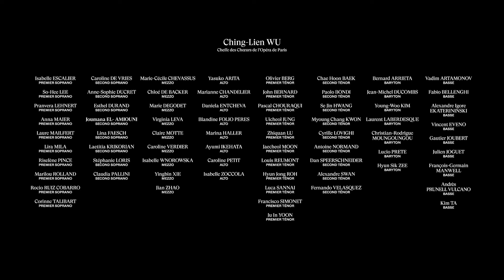Les Chœurs de l'Opéra répètent DON QUICHOTTE de Jules Massenet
Découvrez "Don Quichotte" de Jules Massenet, jusqu'au 11 juin 2024 à l'Opéra Bastille

Prononciation, accentuation, intonation : après un mois de répétitions, les Chœurs de l’Opera National de Paris peaufinent leur interprétation du « Don Quichotte » de Massenet, de l’ouverture énergique qui pose le cadre de l’action à la scène de « bascule » où ils précipitent le destin du chevalier.

Retour sur leur préparation avec Jean-Michel Ducombs, baryton et artiste des Chœurs de l’Opéra.

La production de « Don Quichotte » bénéficie du soutien du Cercle Berlioz, qui rassemble des philanthropes passionnés d'opéra, engagés en faveur des projets lyriques de l’Opéra national de Paris et de la mise en valeur de son répertoire en langue française.